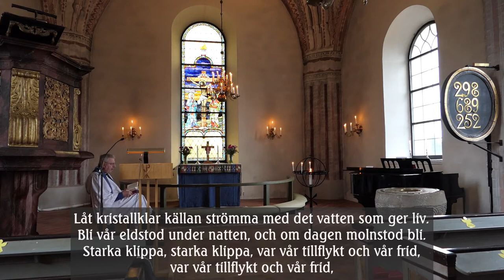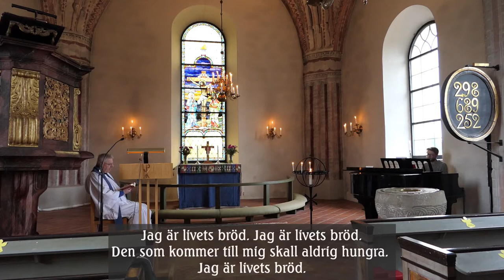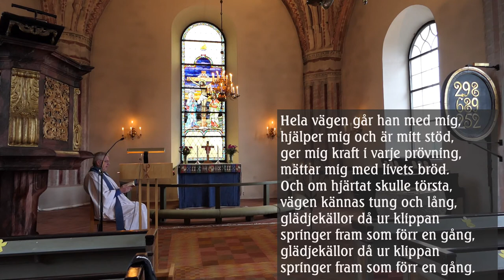Gudstjänst i Tystberga kyrka, Midfastosöndagen, 14 mars 2021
Tystbergabygdens församling
Medverkande:
 Ledning/predikan: Lennart Halvarsson
 Orgel/piano: Jacob M Laustsen
 Textläsning/Inspelning: Torbjörn Alesand